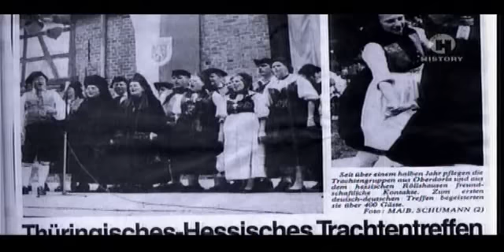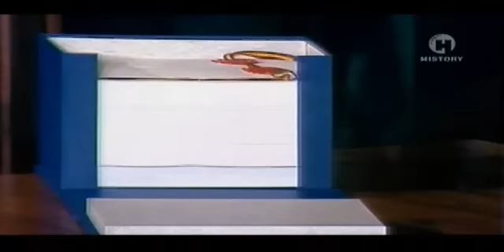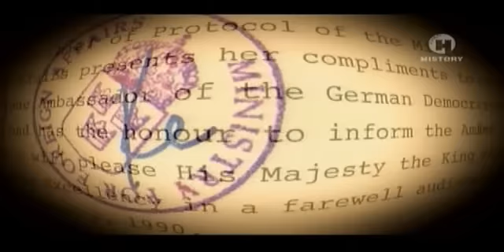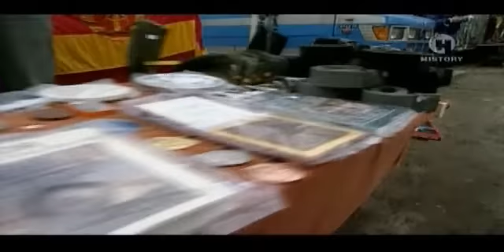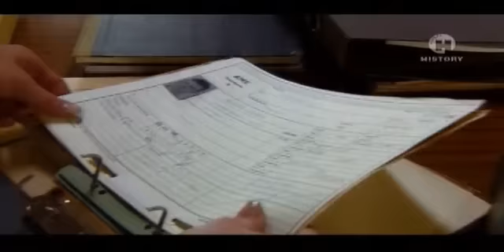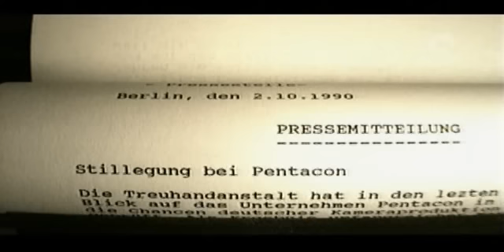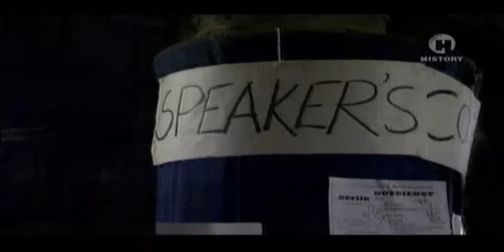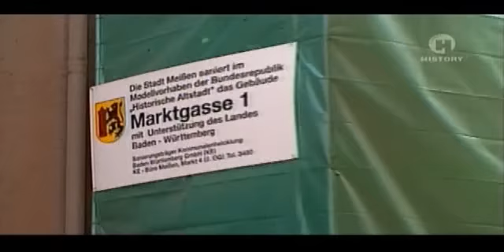Ostatni rok NRD - Na zawsze razem (część 3)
Upadek muru berlińskiego 9 listopada 1989 roku zapoczątkował najbardziej ekscytujący okres w powojennej historii Niemiec. Serial opowiada o ostatnim roku istnienia Niemieckiej Republiki Demokratycznej pod socjalistycznymi rządami i o procesie połączenia się obydwu republik niemieckich po 40-letniej separacji. Zobaczymy zrekonstruowane historie ludzi z obydwu stron muru przeplatane filmami archiwalnymi i wywiadami ze znawcami tematu.